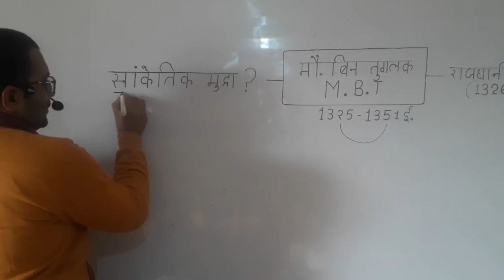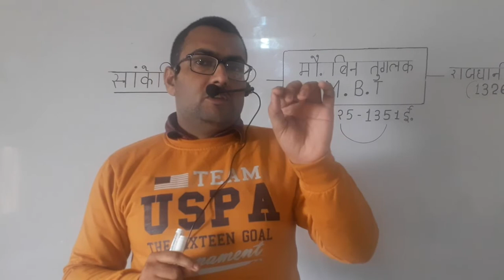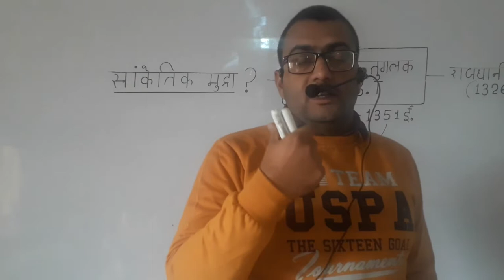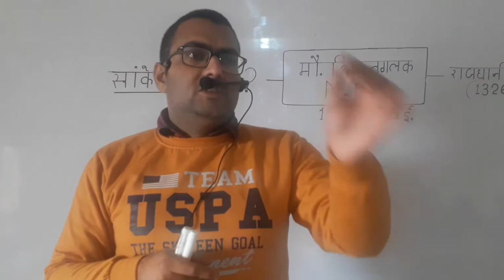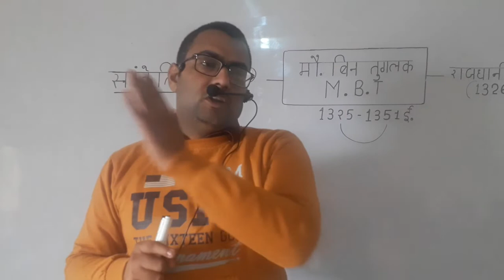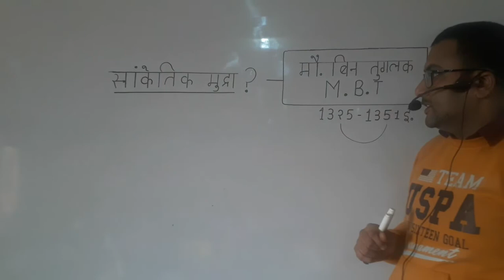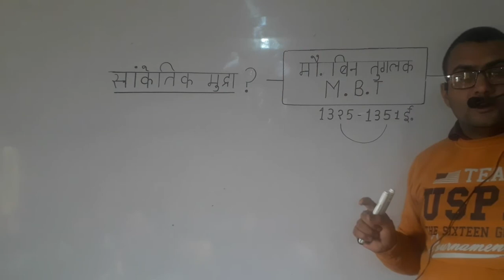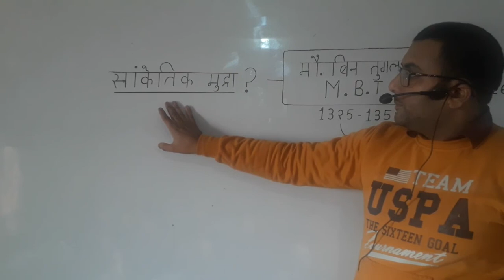(HISTORY) SPECIAL CLASS UP POLICE CONSTABLE AND S.I